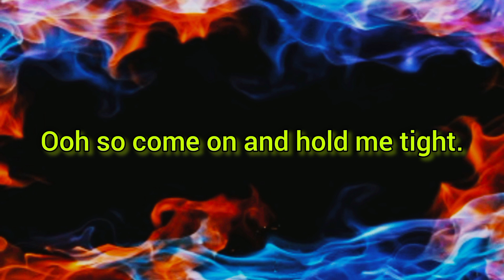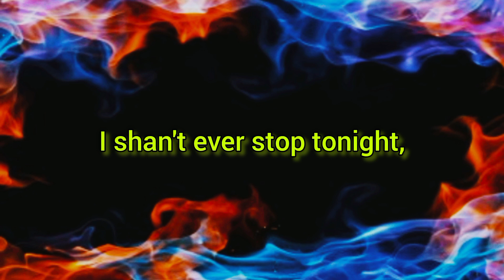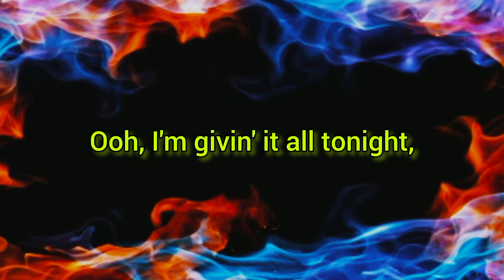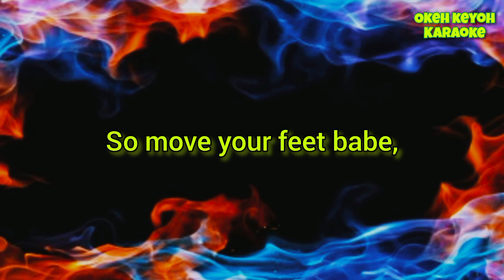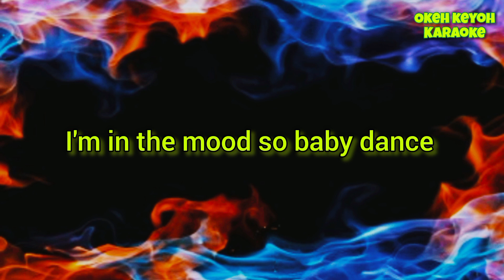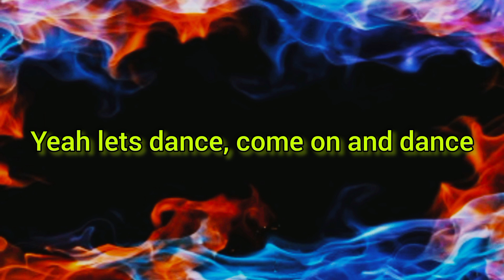I'm in the mood for dancing | The Nolans